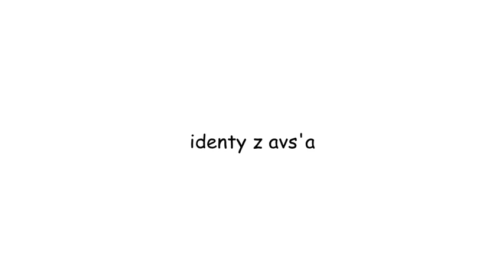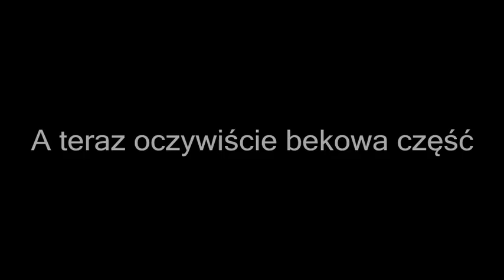AVS Identy #29 | NOWA OPRAWA LP MU I INNE NIESPODZIANKI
ocinek po puł rocznej pszerwie ale pewnje nastempny za rok
Uwaga! Błędy ortograficzne popełniono specjalnie.